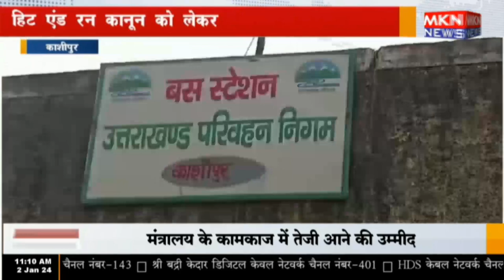काशीपुर - हिट एंड रन कानून को लेकर देशभर में विरोध प्रदर्शन